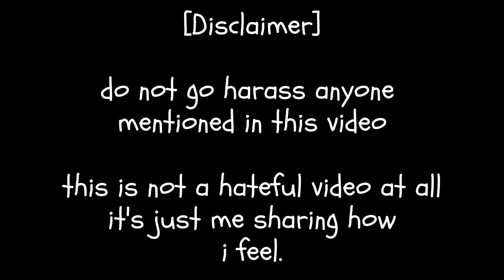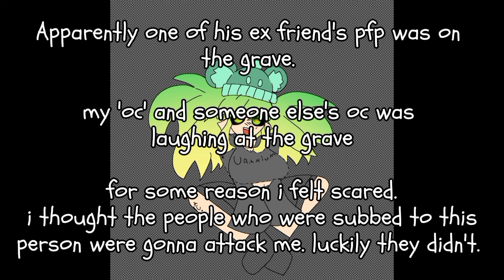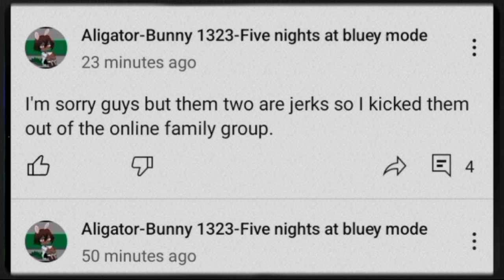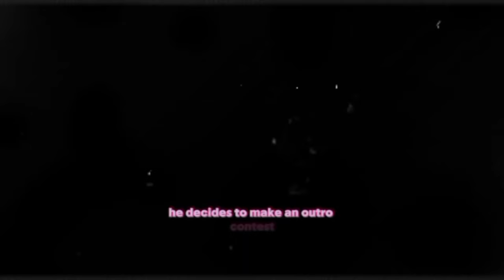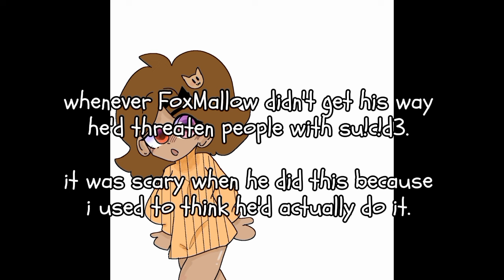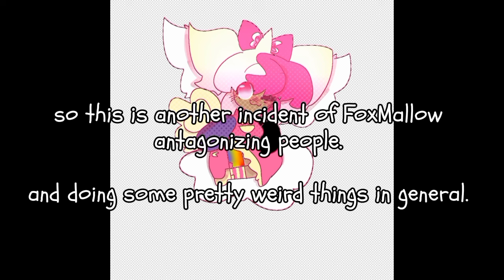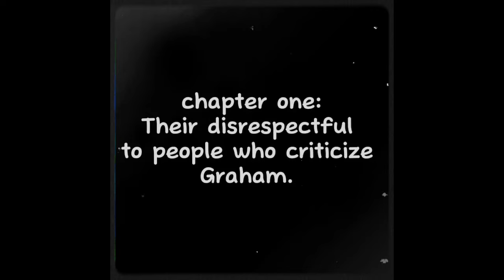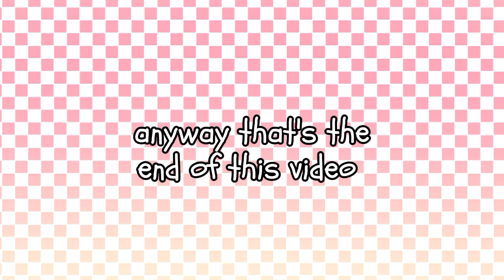Breaking My Silence// part 1// READ DESC//TW: MENTIONS OF SU!C!D3 AND H3@T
FoxMallow:

I mean no harm. i just need this out of my head before I start highschool. I'm tired of staying silent. hopefully you can learn off of this and improve your apology based on this. please don't antagonize or guilt trip me. Idk if i still wanna be your friend. I'm sorry if I'm hurting you in anyway by posting this.
please understand that this is just constructive criticism. I will still respect you.

SmashBrosKing:

i don't hate you. i just find you a bit irritating. I don't like having to deal with being constantly harassed by you and FoxMallow's other stans. It's called constructive criticism and that's what FoxMallow needs. hopefully you understand and don't declare war against me. because i did absolutely nothing wrong by making this video.

Intro credits - @KaiyoMooooonTwT